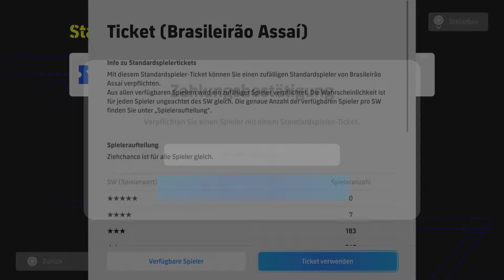Goodbye PRO EVOLUTION SOCCER ⚽️ Das TRAURIGE ENDE der PES Serie 😭😭😭 Die Gründe ! REALTALK